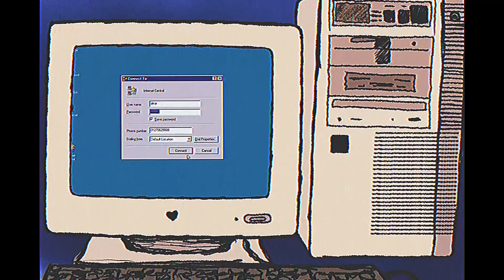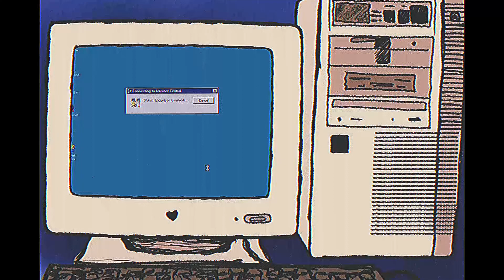January 11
A teaser for something to be coming .. 2023